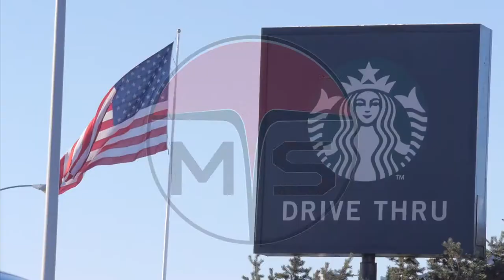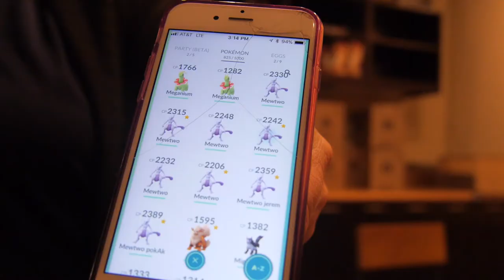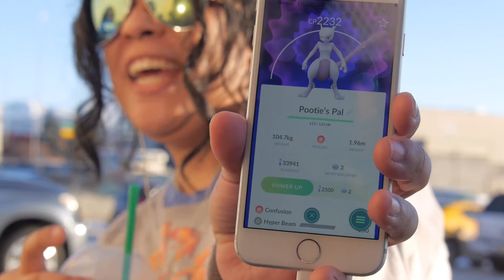POKEMON GO | PERFECT MEWTWO JANUARY 31 RAID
We had a wonderful experience today at our EX Raid in Anchorage, Alaska.  Although I didn't get a raid pass for myself, I ended up helping other members of our community with their EX raid passes.  We had some awesome highlights and first timers getting a chance for Mewtwo!